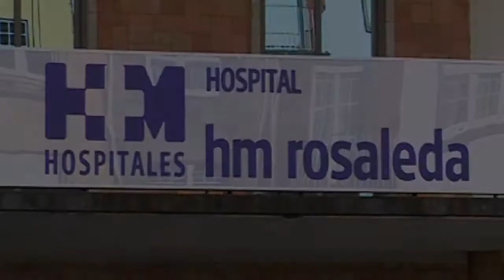Falando de saúde: Cómo prevenir y tratar la incontinencia urinaria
María Almodóvar comenta con la doctora Lucía Osorio, uróloga de HM Rosaleda, los diferentes tratamientos para corregir y curar la incontinencia urinaria. Una patología muy común tanto en hombres como mujeres y a la que se puede poner remedio.